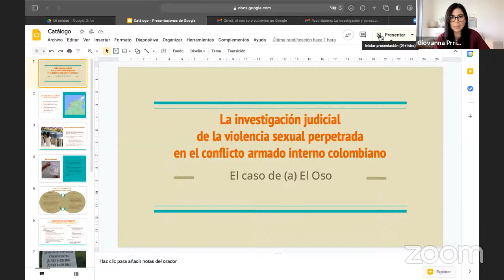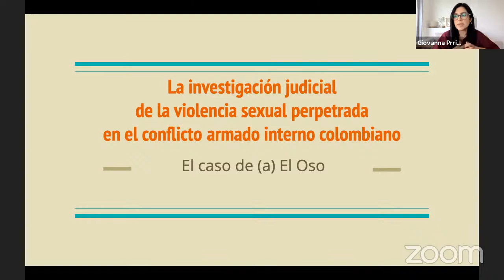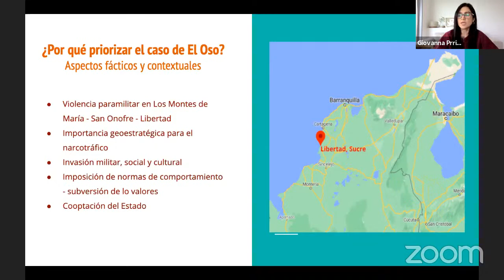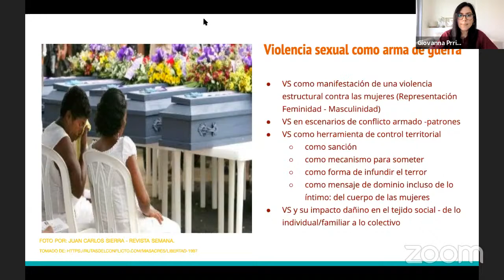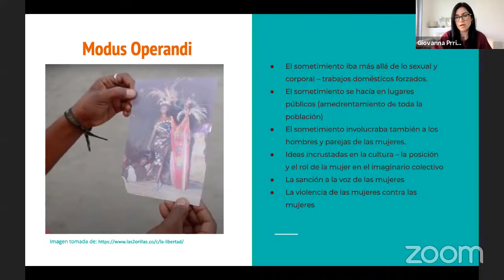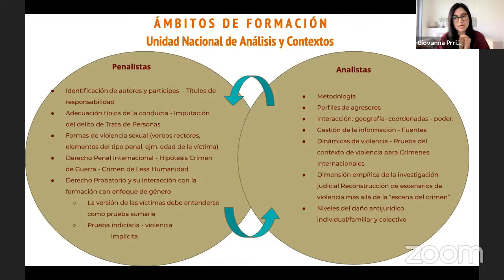Cine-foro a propósito del documental "Los Fiscales" (The Prosecutors)